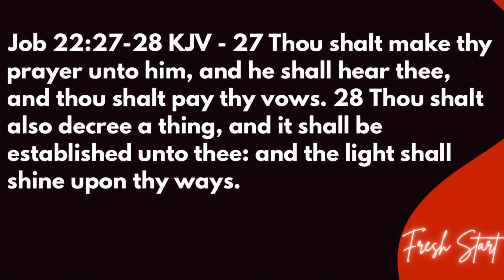FreshStart | Ep 110323